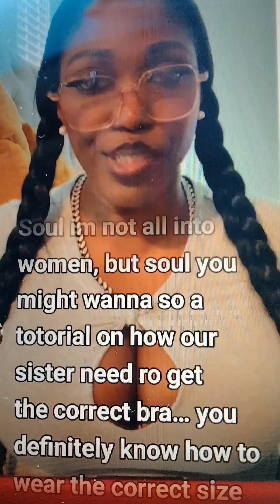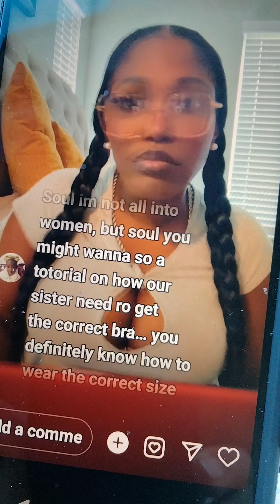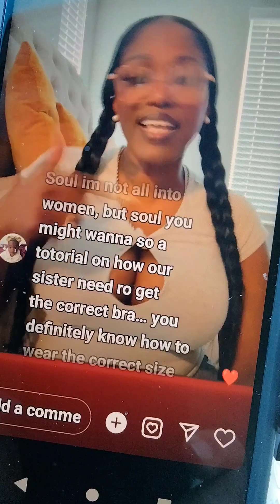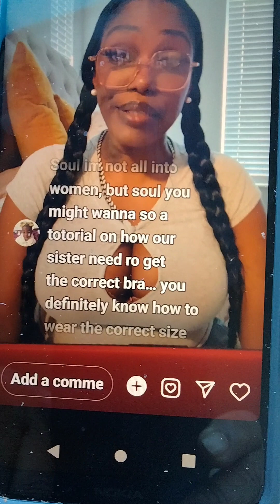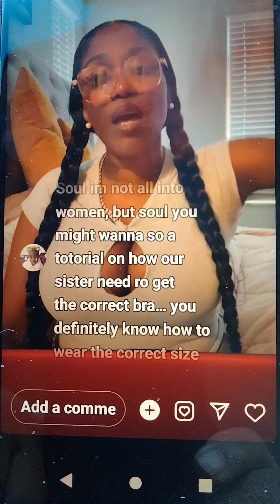Ant Glizzy friend from the 305 Roast Beef w/ Rappers on Palm Sunday